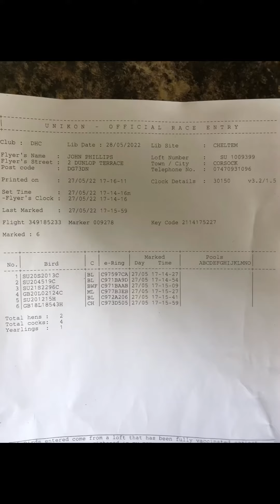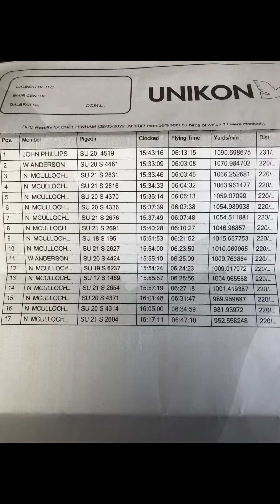1st in club, from Cheltenham @ 240 miles, with a 6 bird team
No disaster, all good 3/6 on the day